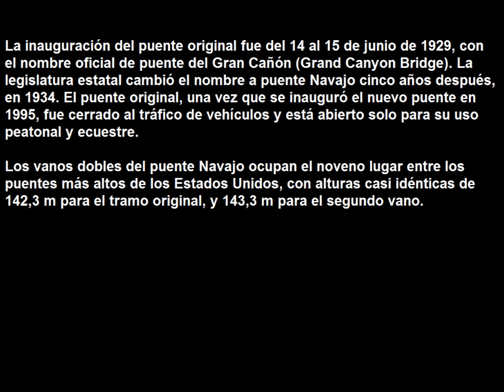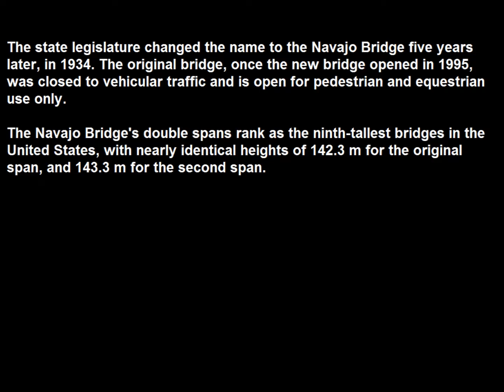Puente Navajo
Navajo Bridge

Músic:Rafael Krux